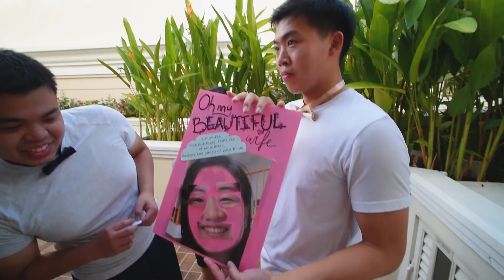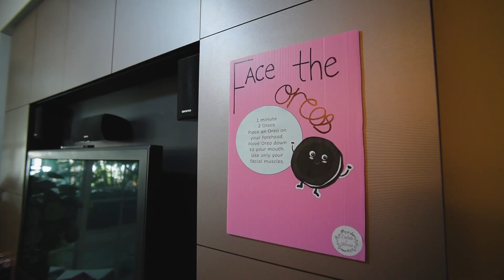Singapore Wedding Video by WMAProduction | Caleb & Olivia SDE Romance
WMAProduction Singapore